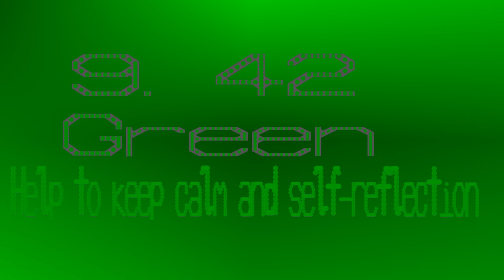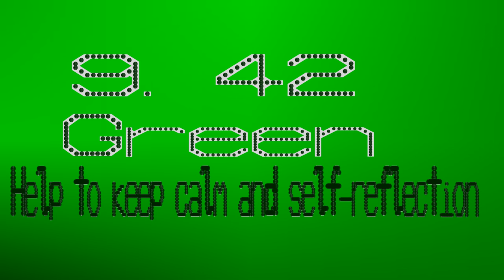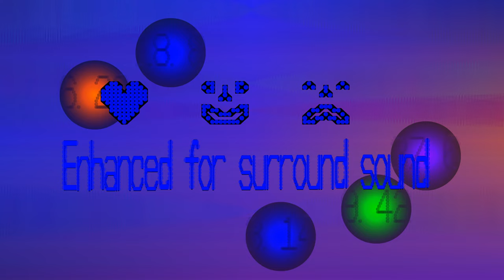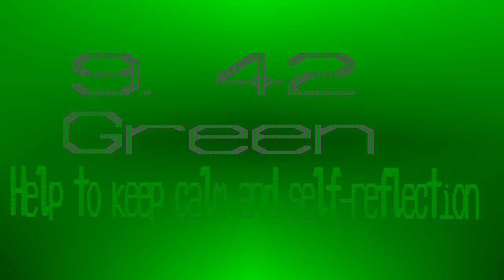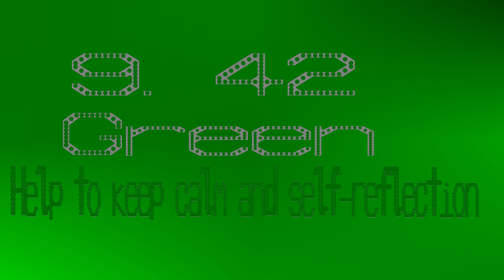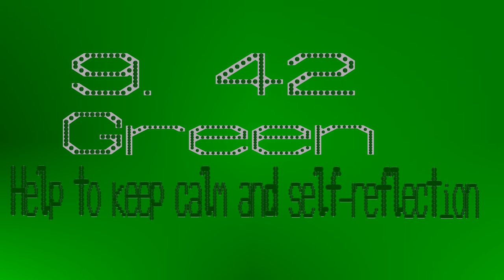Brainwave Health Balls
This one is quite freaky if you have the technology to hear the infra-sounds. These are frequencies the brain waves are broadcast. Sort of, it is a range so I just used a multiple of pi.

Delta Waves - Brainwaves of deep sleep and the unconcious mind - Calm the mind,body and spirit - 3.14 - BLUE
Theta Waves - Brainwaves of relaxation,meditation and creative states - Encourages creativity and enthusiasm - 6.28 - ORANGE
Alpha Waves - Relaxation,meditation and mental clarity - Help to keep calm and self-reflection - 9.42 - GREEN
Beta Waves - Analytical thought,thinking and problem solving - Improve perspectives and intuition - 18.8 - INDIGO
Gamma Waves - Awareness and consciousness - Enlightenment and self-awareness - 37.6 - PURPLE